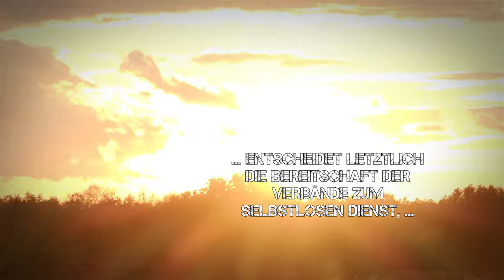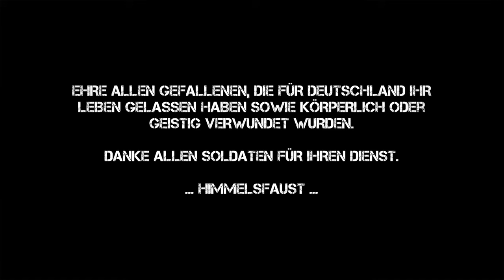✠ ICH DIEN ✠ BUNDESWEHR TRIBUTE - HEART OF COURAGE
Ehre allen Gefallenen, die für Deutschland ihr Leben gelassen haben sowie körperlich oder geistig verwundet wurden.

Danke allen Soldaten für ihren Dienst.

... HIMMELSFAUST ...

Ich habe lediglich nur das Videomaterial geschnitten, alle Rechte an Bild und Ton haben die jeweiligen Rechteinhaber.